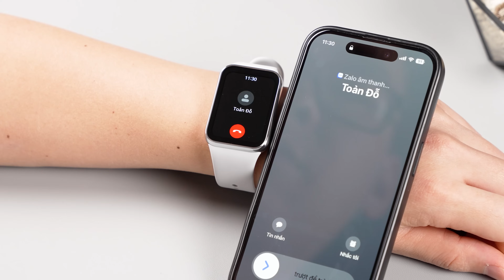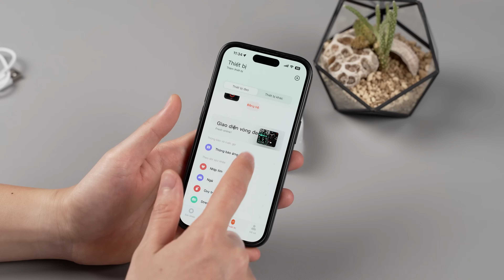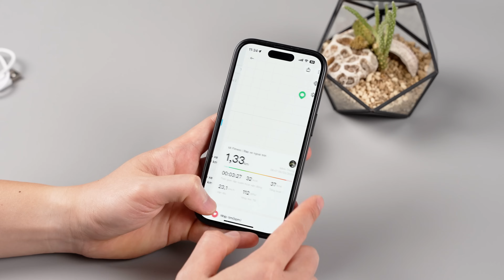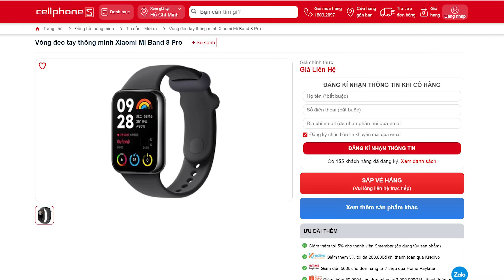Đánh giá Xiaomi Smartband 8 PRO : Vòng KHỔNG LỒ, giá TÍ HON!